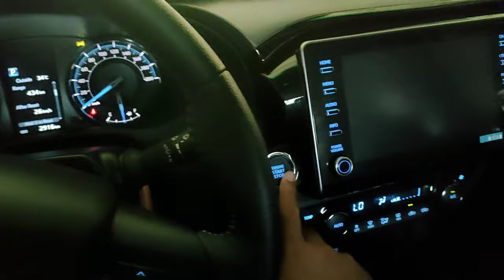ថ្ងៃចាក់វ៉ាក់សាំង _ the day take vaccine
please everybody go to take vaccine covit-19

thank fo watching